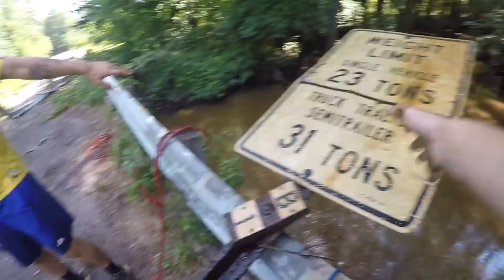I Went Magnet Fishing At A DANGEROUS Spot (Abandon Bridge)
⬇️About today⬇️
Danny and I go magnet fishing at a dangerous spot, last time Danny was here he found a grenade!

Magnets I Use

G7X ii
DSLR wide
DSLR close rang
DSLR mic
DSLR tripod
G7X Tripod
Adobe photoshop